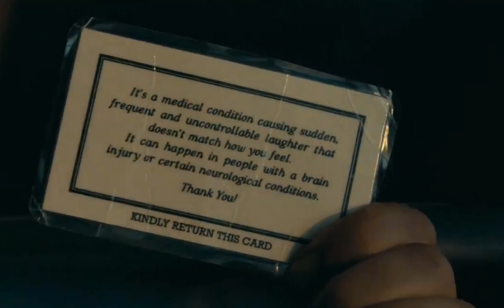Joker (2019) | AMV 4k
The most iconic antagonist and joaquin phoenix's performance is exceptional.
The character of Arthur Fleck and his horrifying character arc is brilliantly
showcased and I tried to capture the essence of it.